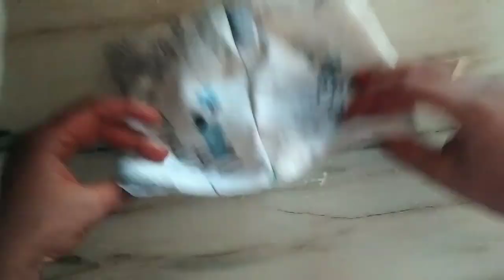DIY: How to make a fabric face mask at home 😷